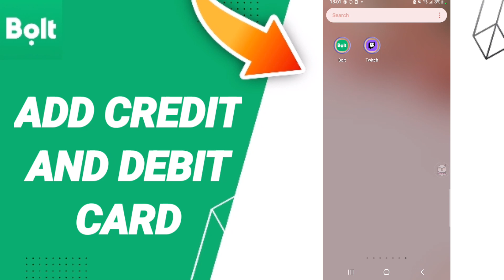How To Add Credit And Debit Card On Bolt App